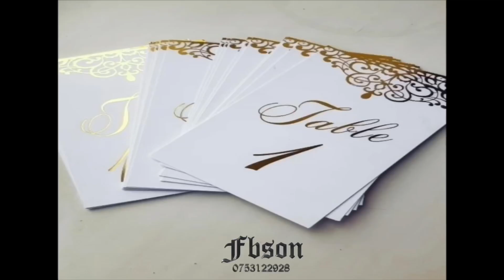DANS QUEL PAYS TU NE METTRAS JAMAIS LES PIEDS ? MICRO TROTTOIR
Vidéo disponible le 8 Février 2020 à 11h00’ sur DeguemTV ( Chaîne Secondaire )

Pour me soutenir, mettez juste un pouce bleu et pourquoi ne pas l’envoyer à vos proches. Sur ceux-là, bonne vidéo !

Nouvelle vidéo chaque Mercredi  et Dimanche à 18h00' (heure de Paris)

C’est gratuit et ce sera plus pratique pour ne louper aucune de nos vidéos.

Mes réseaux ⤵